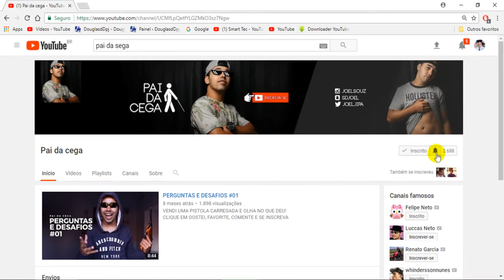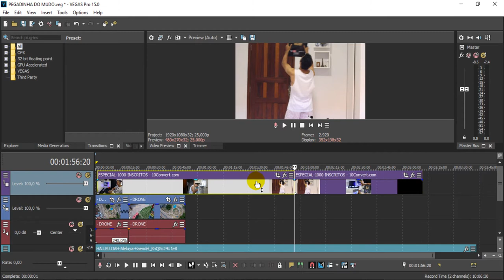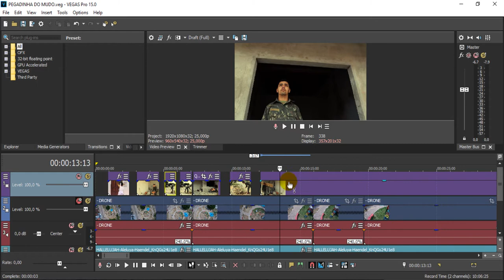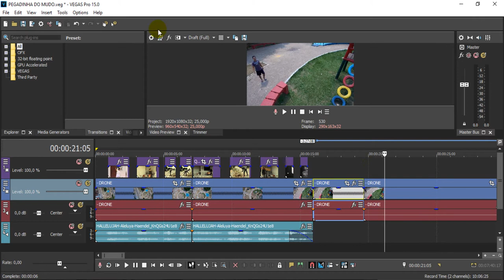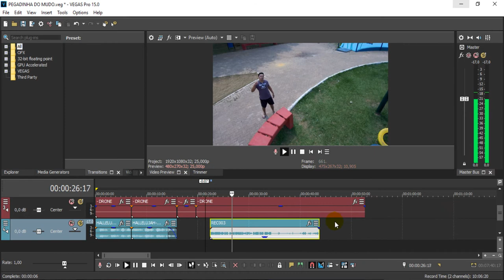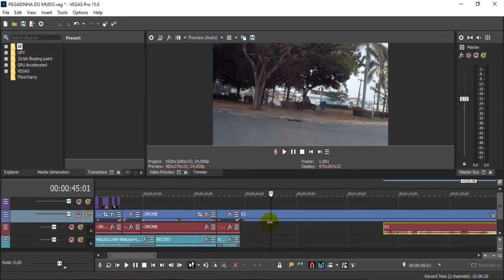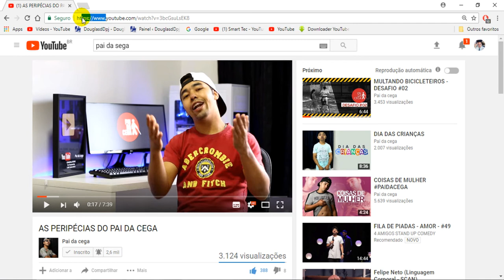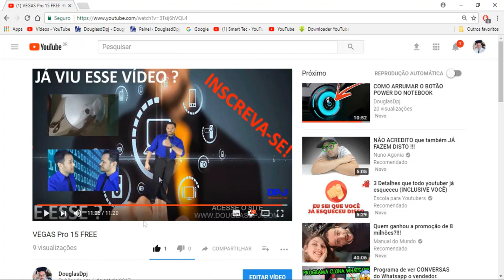COMO EDITAR PEGADINHA COM O SONY VEGAS 15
REDE SOCIAIS
WHATSAPP = (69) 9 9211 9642